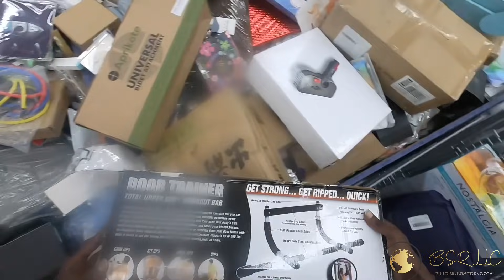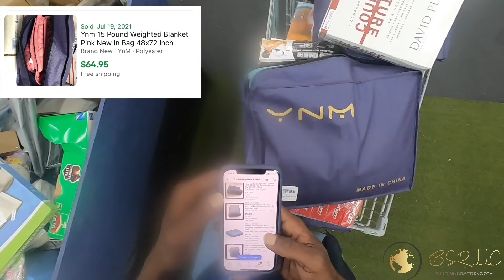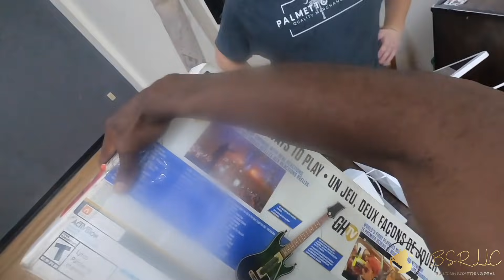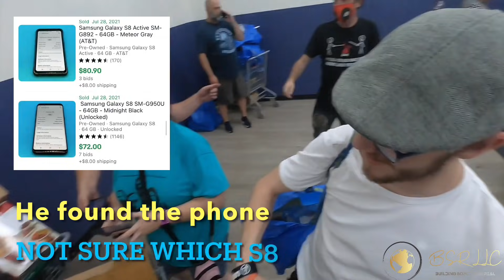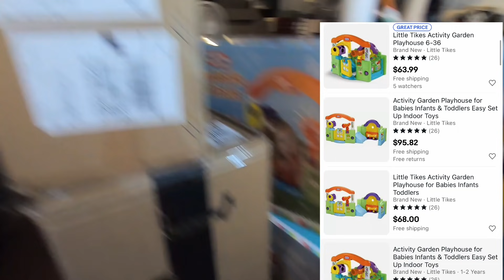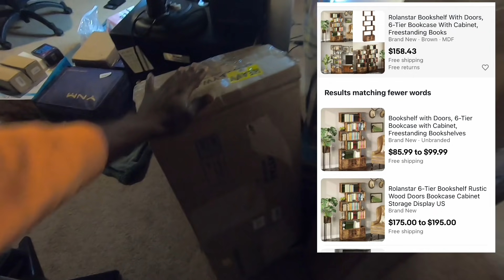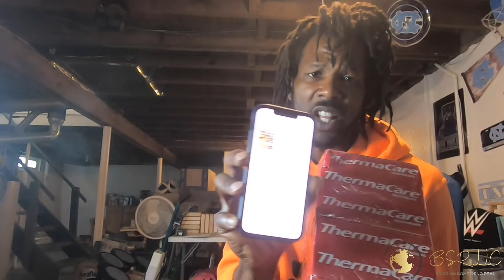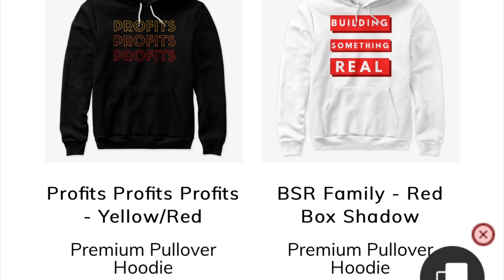South Carolina Bin Store Grand Opening | Cops are called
South Carolina Bin Store Grand Opening Day. Another bin store to open in South Carolina now. They sell pallets as well as the traditional bins and the days where prices drop. These places are great for eBay, Amazon or even everyday shopping.  Binstore in South Carolina who would have guessed! The cops do get called. Not on me though. LOL

eBay store name is: mdh1474